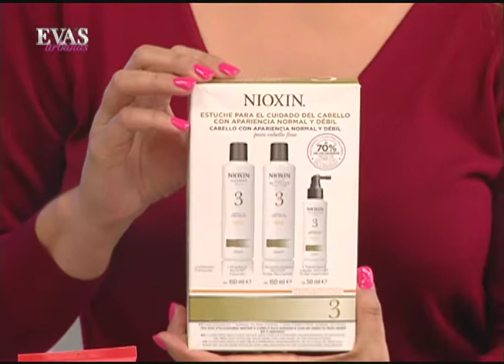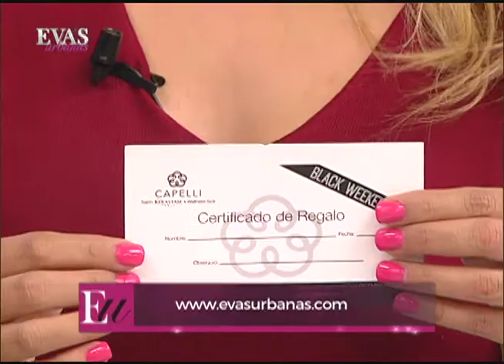Promociones | Capelli Salón & Spa